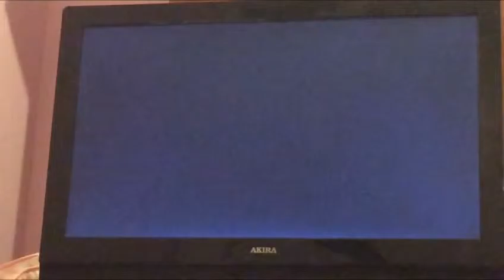Video call of duty black ops 2 partie 2